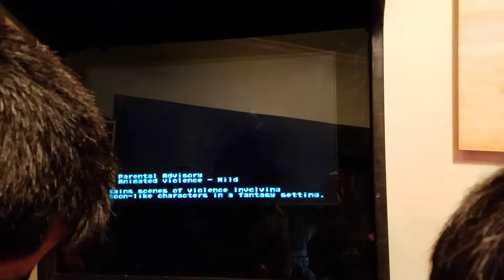MAME game system. Ultimate Arcade System